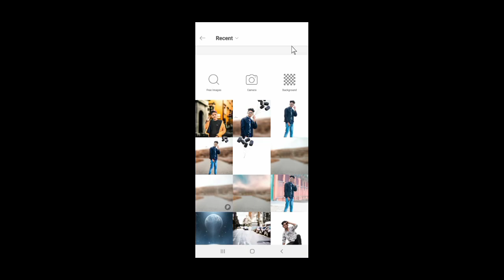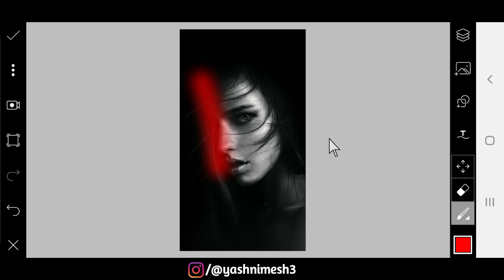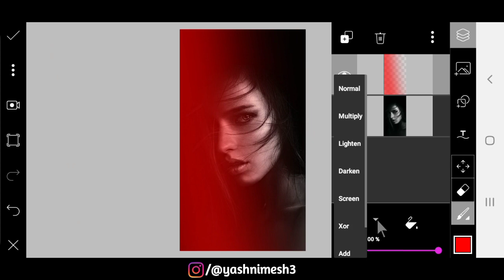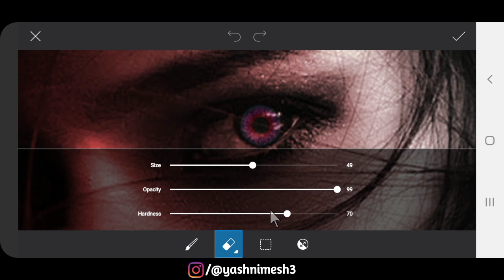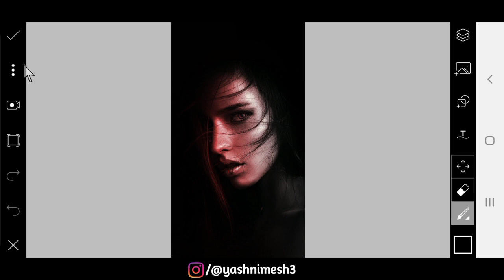Red Tone - Picsart Editing Tutorial | Instagram Viral Photo Editing | Double Color - Yash Nimesh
🔺️ TOPIC COVER IN THIS VIDEO :

Red Tone - Picsart Editing Tutorial
Instagram viral photo editing
double Color - Yash Nimesh
picsart dark tone Effect
Red & black color tone photo editing
picsart Color toning effect photo editing
picsart Professional dark black tone Effect editing
Easy method for portrait dual lighting Effect by picsart
dual tone editing secrets
creative color Effect in lightroom
Vijay mahar dual tone Effect editing
Vijay mahar new Amzing concept blue red Effect editing
dual tone Effect in lightroom mobile Tutorial portrait coloring Effect